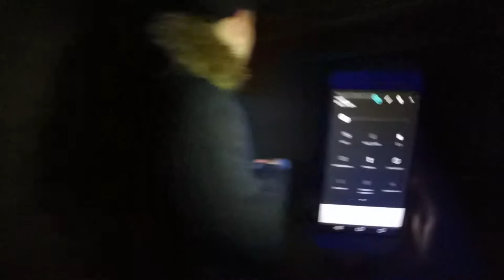Прогулка по заброшке в Люберцах. Часть 3.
Мы с другом решили полазить по нашим Люберецким заброшкам, и вот что у нас вышло)
В видео были:
Я - ссылка уже есть)

У меня вы можете купить рекламу на канале.